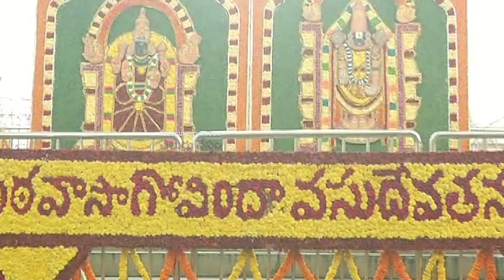Tirumala Temple Inside Visuals With Flower Decoration For New Year 2024